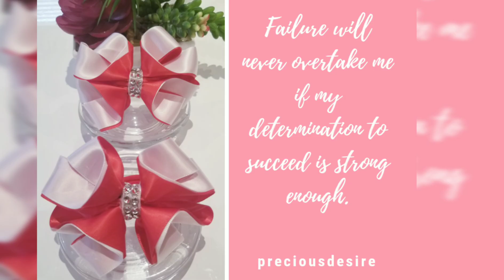DIY 🎀 Hair Bow 🎀 Red Ribbon